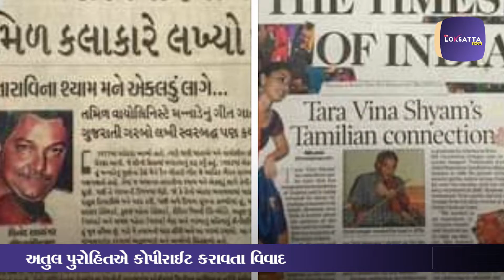ગરબા કોપીરાઈટ વિવાદ! તારા વિના શ્યામ મને... આ ગરબો ખરેખર કોનો? અતુલ પુરોહિતનો કે વિનોદ આયંગરનો?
'તારા વિના શ્યામ'ના કોપીરાઈટ બાદ વિવાદ!
જાણીતા ગાયક અતુલ પુરોહિતએ કોપીરાઈટ કરાવતા વિવાદ
મ્યુઝિક કંપોઝર વિનોદ આયંગરએ પોસ્ટ  મૂકી દાવો કર્યો!
'તારા વિના શ્યામ' ગરબો તેમણે લખ્યાની વાત કહી...
આ મુદ્દે વિનોદ આયંગર સાથે ખાસ ચર્ચા